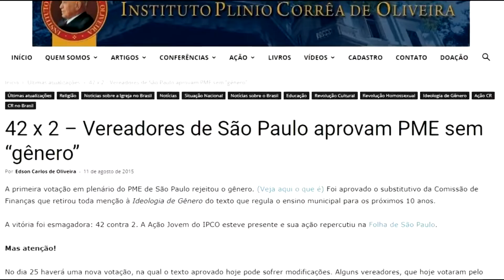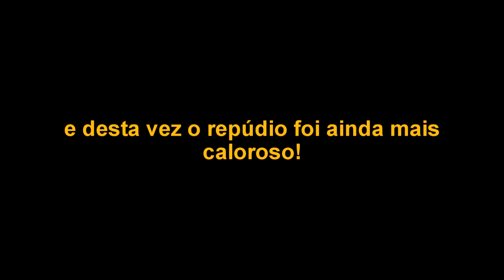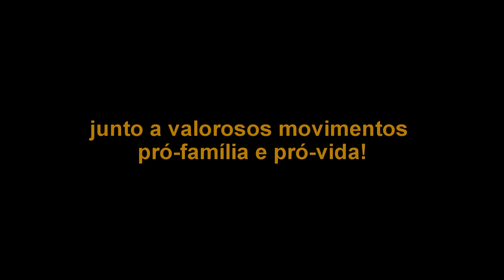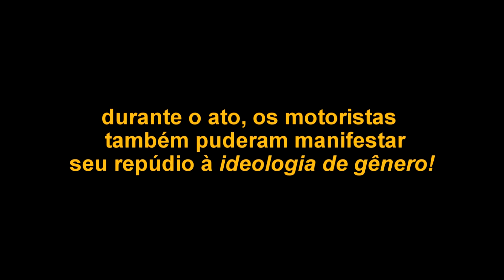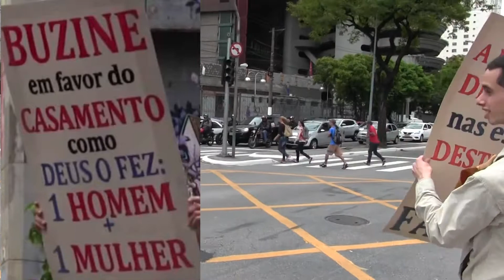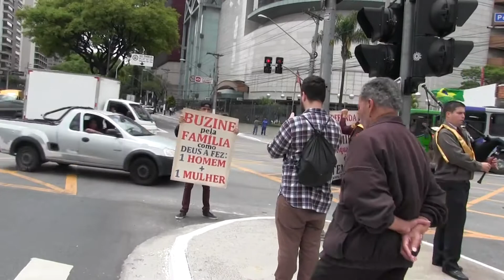IPCO protesta novamente contra palestra de Judith Butler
Voluntários da Ação Jovem do Instituto Plinio Corrêa de Oliveira compareceram no último dia 7/11/2017, em frente ao SESC Pompéia com amigos do movimento pró-família e pró-vida, para protestar contra a conferência da ideóloga de “gênero” Judith Butler nessa instituição financiada com recursos públicos.